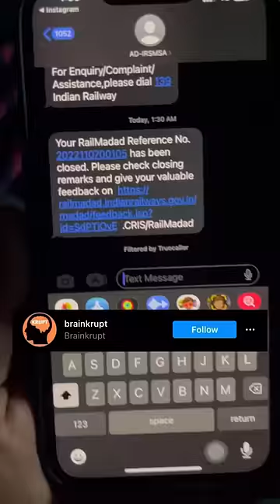Indian railways quick response to the tweet!!!